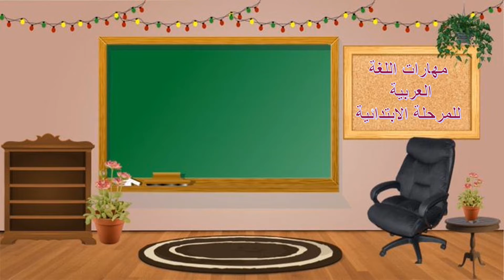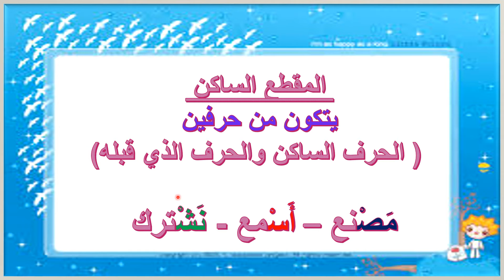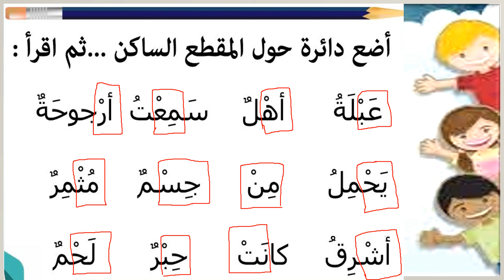المقطع الساكن ( إيد في إيد هنتعلم وندرس في البيت ) كيف أتعلم القراءة ؟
تقسيم الكلمة إلى مقاطع من أهم الوسائل التي تساعد على تعلم القراءة
المقطع الساكن يتكون من حرفين ( الحرف الساكن والحرف الذي قبله )
مَسْكن / يَكْتب / تَنْجح